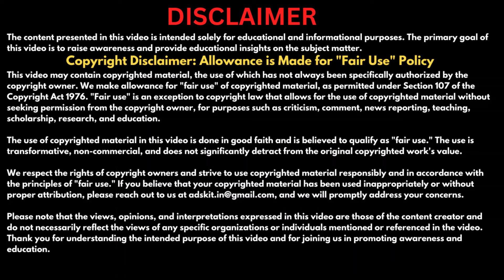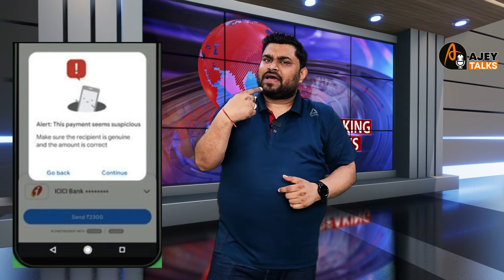क्यों लगा PAYTM पर 5.49 करोड़ का ज़ुर्माना ? फर्ज़ीवाड़े के कौन से आरोप से गिरी PayTM ?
The RBI issued curbs on Paytm Payments Bank (Paytm PB) and said no deposit, credit transactions or top-ups will be allowed in any customer accounts, prepaid instruments, wallets, FASTags, etc. after March 15. The banking regulator has asked Paytm PB to settle all pipeline transactions and nodal accounts by March 15, 2024, and said no further transactions should be permitted thereafter.
Apply For Best Credit Card For Free
Earn over ₹1 Lakh every month by selling financial products like Credit Cards, Insurance, Demat Accounts, Saving Account and more
Many of you who have received assistance from the channel often inquire about ways to support my efforts.